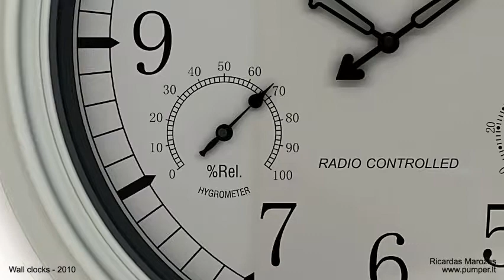3D modeling demo reel 2006-2010 Pumper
Hello everyone,

my name is Ricardas Marozas (better known as Pumper on the 3D stock sites) and this is my first 3D demo reel. I have been modeling since ~2005 and so I decided that it is time to show what I made. It is by far not all of my models, but you will be able to get an idea what I can do.

Please visit my homepage - for more info about me and my work.

Pumper